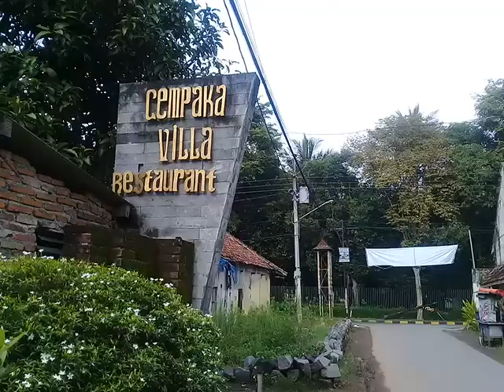MBAK IRUL, PENGASONG GIGIH DI SEPUTAR CANDI BOROBUDUR.